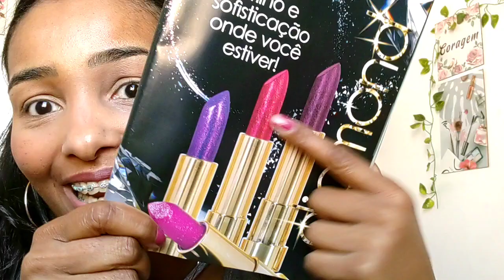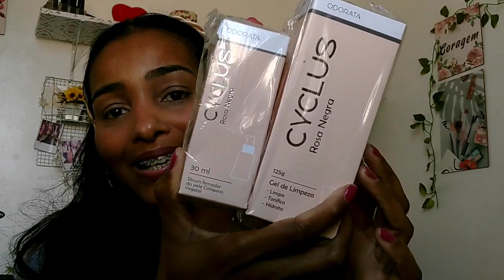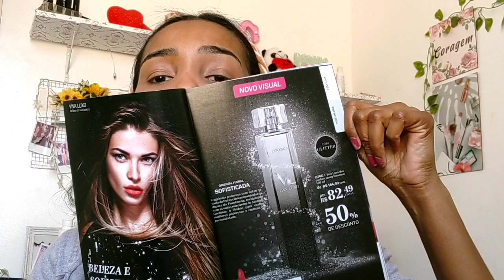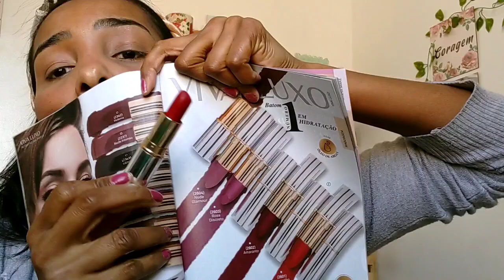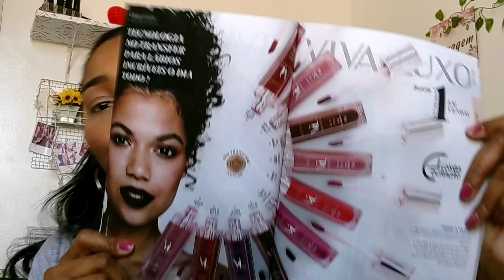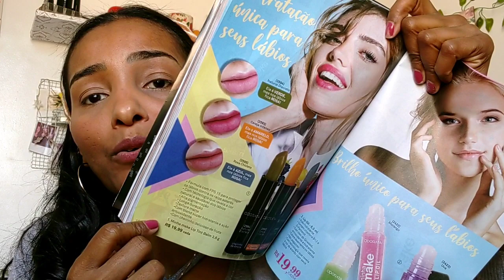RECEBIDO ODORATA | Fiquei doidinhaaa!